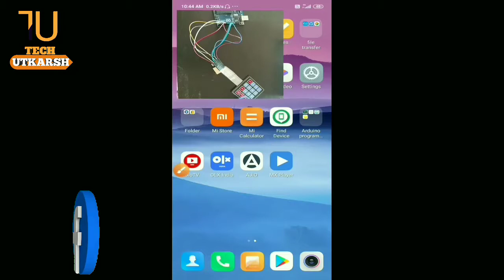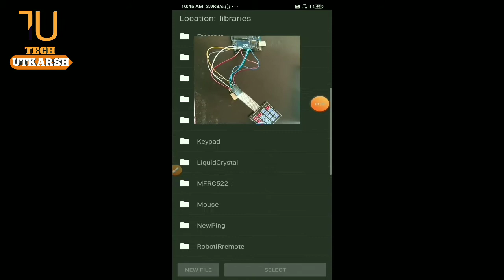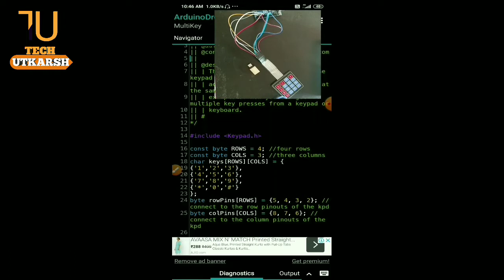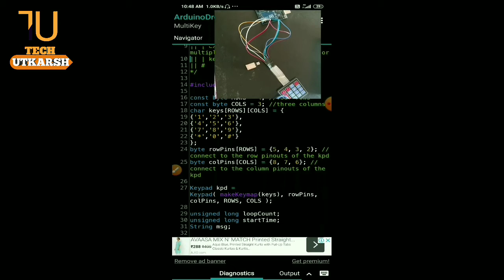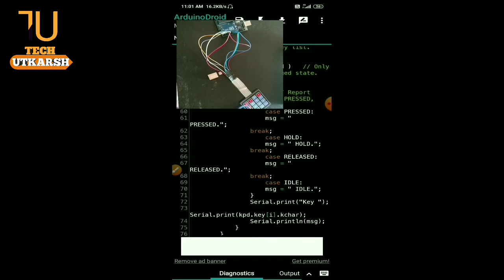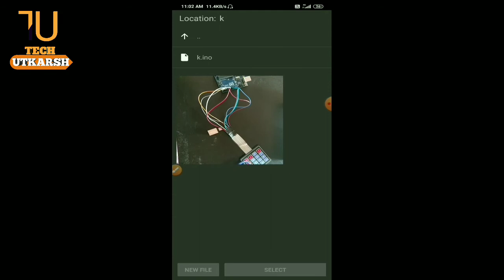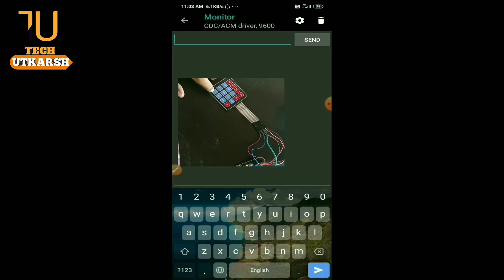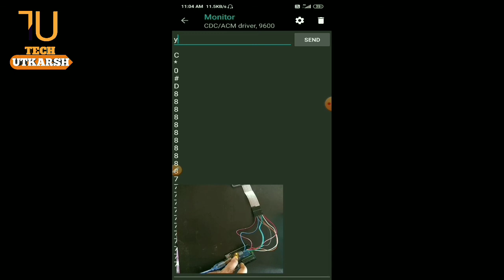Arduino Tutorial part #17|How to Connect Keypad Module With Arduino|IN HINDI|TECH UTKARSH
Hey Guys, In this video I have told how to Connect the keypad Matrix Module to Arduino as well as How to write its program, how to configure this keypad module, then definitely watch this video and the one Share it as needed and also like,share subscribe YouTube channel Tech Utkarsh.

Component buy links here:-

Arduino UNO:-

Male to male jumper wires:-

Keypad Matrix Module:-

For your ease, there are chapters here, using which you can easily go to any topic.

Chapters:-

0:00 INTRO HOW TO CONNECT KEYPAD MATRIX MODULE WITH ARDUINO.

0:34 VIDEO INTRO.

0:44 COMPONENTS REQUIRED.

1:03 CIRCUIT DIAGRAM AND HOW TO CONNECT MATRIX MODULE WITH ARDUINO.

4:21 PROGRAMMING THE BOARD.

4:30 HOW TO INSTALL LIBRARY OF KEYPAD MATRIX MODULE.

5:00 FULL DETAIL ABOUT SKETCH.

9:04 HOW TO UPDATE SKETCH OF KEYPAD MODULE.

10:14 COMPILE THE PROGRAM.

10:27 UPLOAD THE PROGRAM.

11:06 HOW ITS WORK AND WORKING.

12:25 END VIDEO AND THANKS FOR WATCHING.

For more videos please check playlists here:-